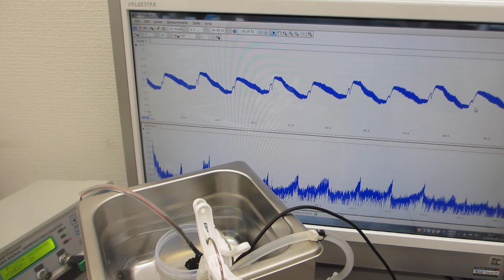超音波洗浄実験（対象を伝搬する超音波の最適化技術）